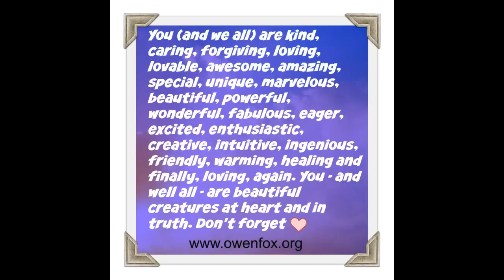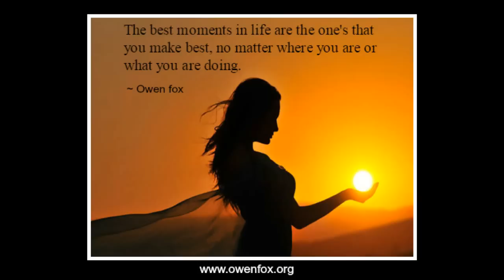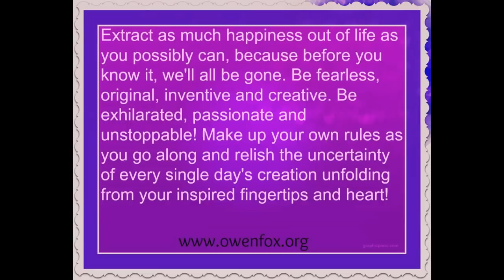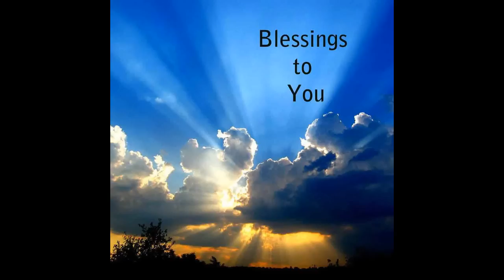Freedom from Negative Desire - Owen fox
1 to 1 LIFE COACHING/MENTORING with Owen & GROUP/RELATIONSHIP COUNSELING With me and my partner Sally

Love Thyself
Know Thyself
Be Thyself

Namaste & love,
Owen!